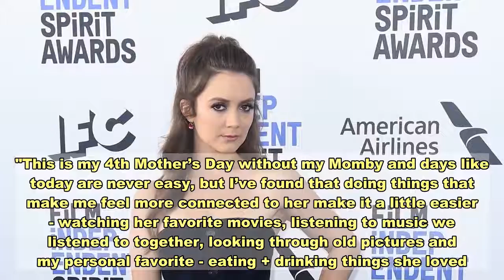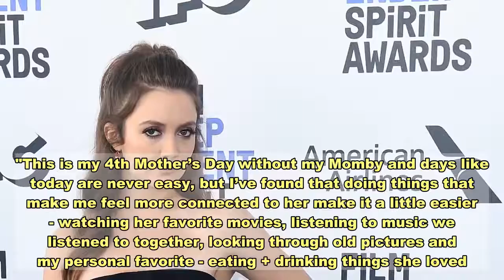Surprise! Billie Lourd and fiancé Austen Rydell welcome baby boy Kingston Fisher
Surprise! Billie Lourd and Austen Rydell are parents.The "American Horror Story" star took to Instagram on Thursday to announce that she and her fiancé have welcomed their first child together."Introducing: Kingston Fisher Lourd Rydell," she wrote, captioning a picture of her baby's feet.USA TODAY has reached out to the couple's reps for more details and further comment.The news came as a surprise to many fans of Lourd, who stayed quiet about her pregnancy on social media."Wait!" commented Instagram user @dennisdepew. "You were pregnant?""no wonder you've been so silent on social media," commented @princesslourd."And Billie Lourd just broke the internet," commented @loveniamarie. "Congrats, Queen."In June, Rydell announced his engagement to Lourd, confirming that "She said YES!!""(Actually she said 'Duhhh')," he added. "But I guess that's even better than yes?!?" The two are often featured on each other's Instagram accounts. On Valentine's Day, Lourd shared multiple posts with her now fiancé, writing that Rydell makes "my world go 'round toinfinityandbaeyond." Rydell also posted photos with her in 2018, saying she "is making my life so amazing." On Mother's Day this year, Lourd paid tribute to her mother Carrie Fisher, who starred as Princess Leia in the "Star Wars" series. Fisher died in December 2016 at age 60 due to "sleep apnea and other undetermined factors," according to the Los Angeles County medical examiners. is engaged to Austen Rydell: 'She said YES!!'"Sending my love to anyone who has lost a mother and anyone who might just be having a complicated Mother’s Day this year," she wrote in the Instagram caption of an old black-and-white photo of the pair. "This is my 4th Mother’s Day without my Momby and days like today are never easy, but I’ve found that doing things that make me feel more connected to her make it a little easier - watching her favorite movies, listening to music we listened to together, looking through old pictures and my personal favorite - eating + drinking things she loved." on her birthday with ice cream, Coke and Tom PettyContributing: Jenna Ryu